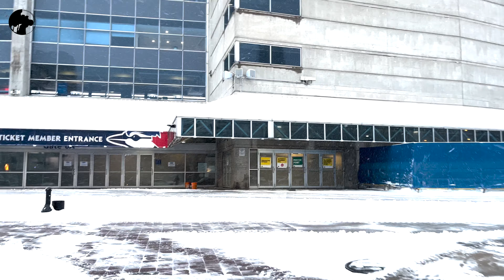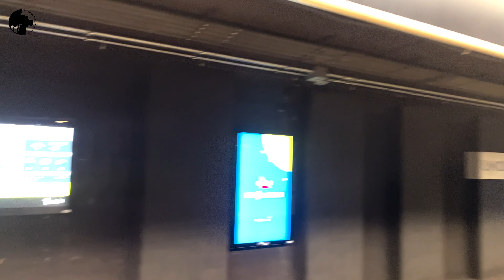Toronto 4k | Walking through stormy time in downtown 🇨🇦 | 22 ,March 2024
Location: Made in Video by Rubin.D.PHOTOGRAPHY

Chapters:
00:00 | Bremner Blvd, Toronto
11:45 | Blue Jays Way, Toronto
14:45 | Front St W, Toronto
26:30 | Front St W, Union Station